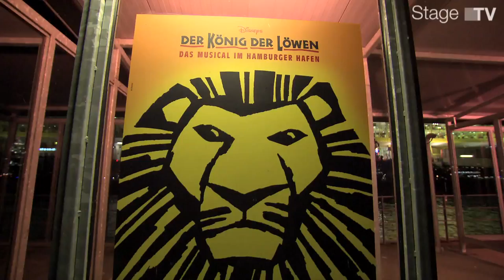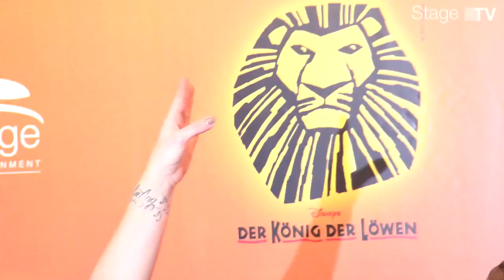Glanzvolles Jubiläum: 10 Jahre Welterfolg in Hamburg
Mit Rotem Teppich, Blitzlichtgewitter und einer umjubelten Galavorstellung feierte Stage Entertainment am Mittwochabend das zehnjährige Jubiläum von Disneys DER KÖNIG DER LÖWEN in Hamburg. Unter den geladenen Gästen waren auch zahlreiche Prominente wie Designerin Barbara Becker, Hamburgs Erster Bürgermeister Olaf Scholz, Fernsehköchin Sarah Wiener, die Schauspielerin Liz Baffoe und der Gründer und Eigentümer von Stage Entertainment, Joop van den Ende.